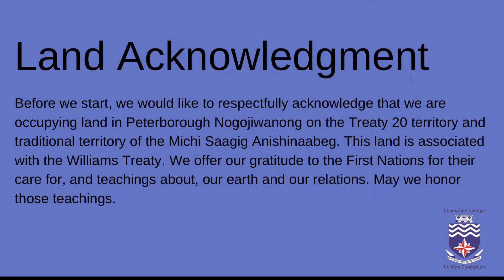Chamily Drama Season 2 Episode 1: Active Engagement - Physical Activity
Welcome to the second episode of Chamily Drama Season 2 - Active Engagement: Physical Activity!

Today we talk about all the fun, sporty, and outdoorsy things that Champlain has to offer. Do you know what Pigbowl is? 👀 Comment the answer down below  to enter a raffle and win yourself a Champlain Tote bag (Our brand new Champlain Swag - we have more exciting stuff in the making 😳)

PS - One entry per person!